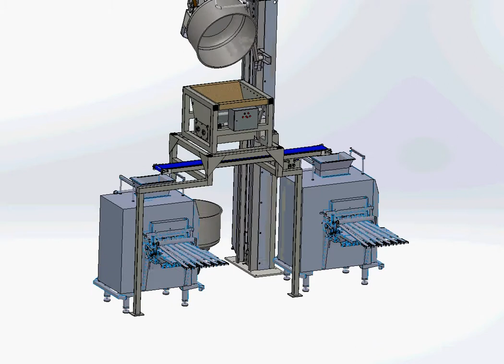Sternanlage .-2- Fortuna Primus Pro 6 reihig Meyma Bäckereimaschinen - Cloppenburg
Meyma Bäckereimaschinen
Hebekipper - Sternteiler - Teigzuführung - Förderanlagen - Sonderbauten